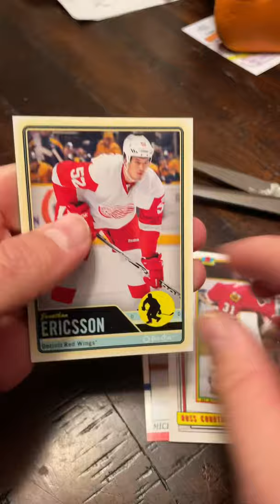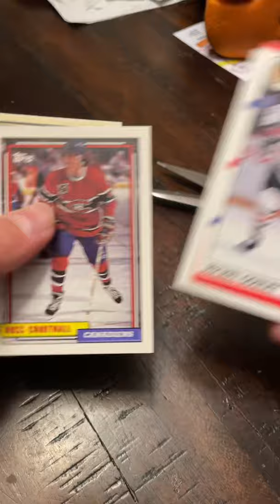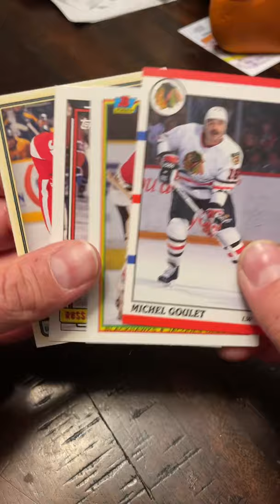Shaun’s Collectibles 20! Dollarama Presstine 1000 Point Club Hockey Card Pack!